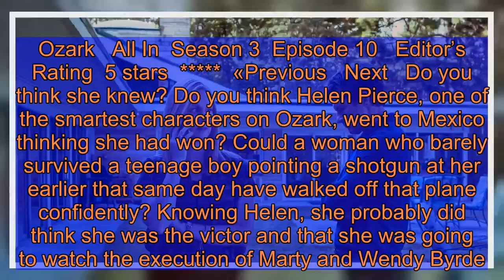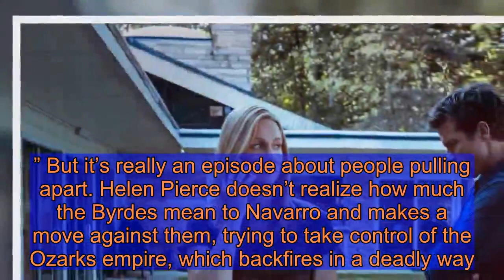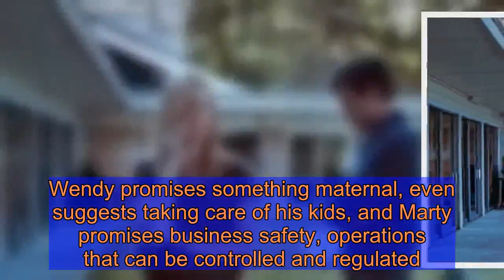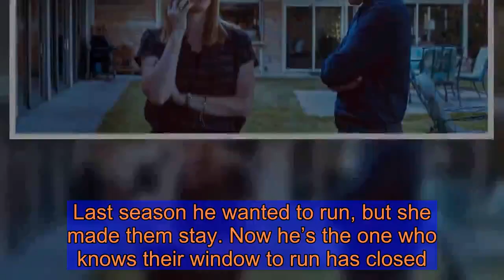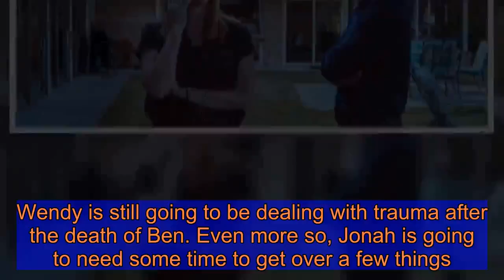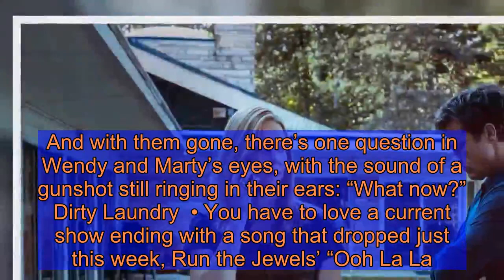Ozark Season-Finale Recap: Adapt or Die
Ozark All In Season 3 Episode 10 Editor’s Rating 5 stars «Previous Next Do you think she knew? Do you think Helen Pierce, one of the smartest characters on Ozark, went to Mexico thinking she had won? Could a woman who barely survived a teenage boy pointing a shotgun at her earlier that same day have walked off that plane confidently? Knowing Helen, she probably did think she was the victor and that she was going to watch the execution of Marty and Wendy Byrde. And the writers certainly sell that possibility, especially when Agent Maya Miller reveals to Marty the plan Helen has put in place to make the Byrdes look like they’re entering witness protection — a real no-no in a drug cartel. Both the Byrdes and Helen placed a choice at the feet of drug kingpin Omar Navarro. And he ordered the execution of Helen Pierce, hugging the blood-soaked Byrdes to end the excellent third season of Ozark. “All In” is mostly a pretty slow, somber episode, especially for a finale. It’s about the Byrde family figuring out how to move on while also setting the stage for season four. Charlotte Byrde says early in the episode, “None of this works if we don’t stick together.” But it’s really an episode about people pulling apart. Helen Pierce doesn’t realize how much the Byrdes mean to Navarro and makes a move against them, trying to take control of the Ozarks empire, which backfires in a deadly way. And, more importantly for next season, Ruth Langmore defects, joining the Darlene Snell empire, which is now clearly going to be the main narrative of season four. Let’s just cut right to that. The episode sets up Navarro/Byrde on one side and Snell/Langmore/Cosgrove on the other. Helen is the expendable one in that dynamic. What at first seems like an episode about Helen and the Byrdes fighting for control while Darlene just causes trouble ends with the clear implication that the Snell drug trade is going to be a major issue, and there was nothing left for Pierce to do. After learning that Wendy essentially allowed Ben to be killed, Ruth angrily leaves the Byrde operation, calling Wendy a “fucking bitch wolf” in the process. Darlene Snell, the queen of nursing wounded birds, brings Ruth into the nest. First, she shoots Frank Cosgrove Jr.’s dick off, and then somehow finds a way to partner with Frank Senior, offering him a massive cut of her new operation. With Ruth and Wyatt reunited, Darlene wants to run the Ozarks, and there’s no way that’s going to work within the empire the Byrdes are building for the Mexican drug cartel in that part of the country. So why does Omar Navarro side with Wendy and Marty? It’s interesting to consider that it’s likely because of what Marty Byrde has preached from the beginning: safety. The writers bookend the season with extreme violence in Mexico — the market in the premiere and the baptism in this one — and the cartel war has put Navarro on edge, fearing for his children even more after the death of his girlfriend.